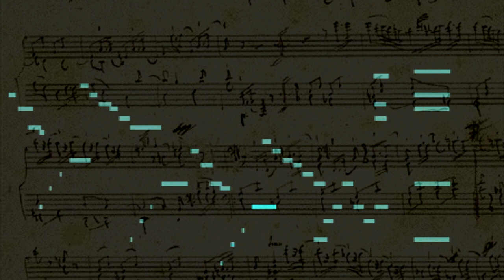J Haydn Piano Sonata in E flat Maj. Hob: XVI-49 (music animation, visualization)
This is a series of videos in which I created visuals on my Haydn selected piano sonatas recording.

The selections are:
Sonata in E-flat Maj. Hob.XVI:49
I-Allegro
II-Adagio e cantabile
III-Finale: Tempo di Minuet

Sonata in C Maj. Hob.XVI:50
I-Allegro
II-Adagio
III-Allegro molto

Sonata in D Maj. Hob.XVI:51
I-Andante
II-Finale, Presto

Sonata in E-flat Maj. Hob.XVI:52
I-Allegro
II-Adagio
III-Finale, Presto

"Surprise", in the music of Joseph Haydn, is not just the nickname of his G major symphony No. 94 (Hoboken 1/94). The unexpected is everywhere. Bewildering harmonic progressions, astonishing dynamic shifts, stunning rhythmic elaborations.

His novelties in instrumentation, widely acknowledged in his symphonies, specially the "London" symphonies, are no less apparent in the piano. The "open pedal" effect which appears twice, by his own terms, in the autograph score of his Sonata in C major Hob.XVI:50, first movement, track 4 of this recording, flagrantly mixes various dissonant harmonies. Here may be an antecedent for a similar effect in his student Beethoven's Sonata No.17, "Tempest" op.31 n.2.

Contrast is also carried to the extreme throughout his works. Heterogeneity in all aspect of a music: durations (very) long and short; dynamics (very) strong and soft; pitch ranges (very) high and low.

His achievements as a composer but also performer in mid 1700s promulgated him as a court composer for the Hungarian Esterhazy family in 1761. Haydn was providing compositions for all occasions at the Esterhazy palaces in Vienna. Simultaneously the growing music publishing industry in Vienna contributed to the dissemination of his fame.

In the 1780s his music could be heard in most major cities including London, Paris but also Boston, Philadelphia. As the eighteenth century came to an end, Joseph Haydn was among the most famous and influential composers in Europe.